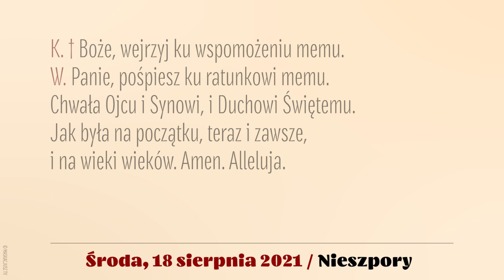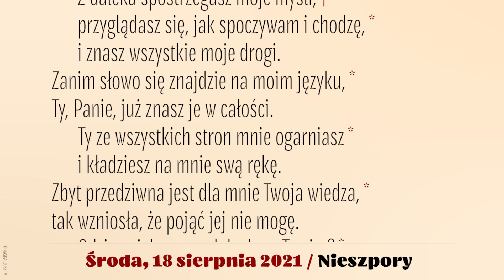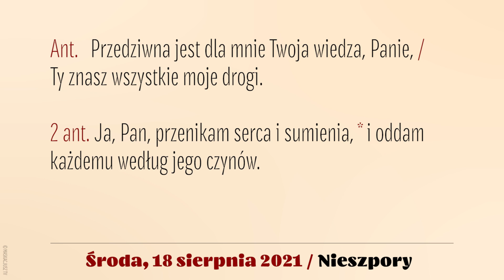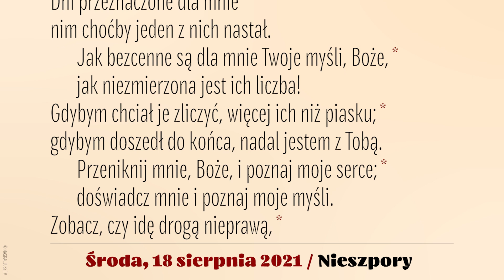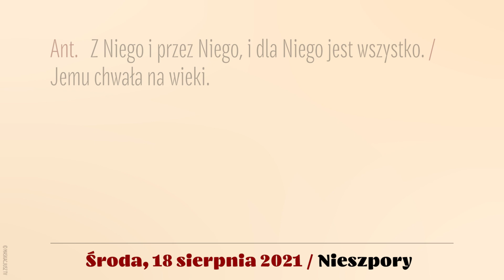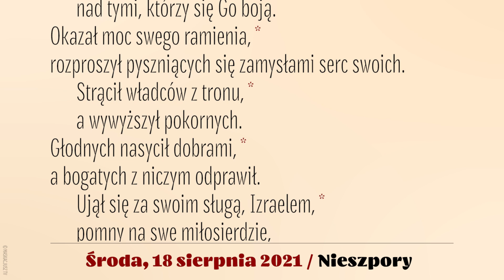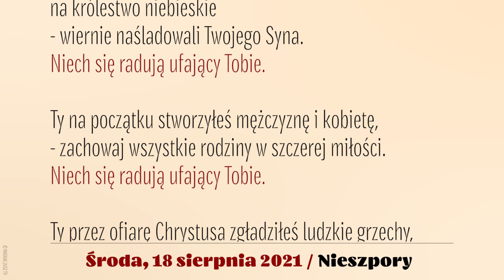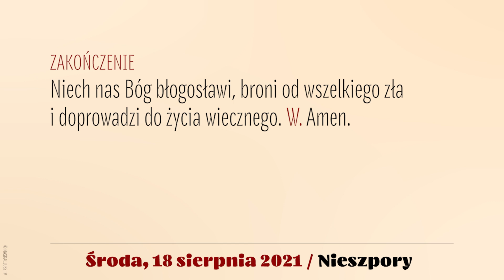Nieszpory | 18 sierpnia 2021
Brewiarz | Nieszpory
18 sierpnia 2021
XX tydzień okresu zwykłego
Środa

Śpiew: Ewa Kaczmarek i Kamil Gruszczyński.
Lektor: Łukasz Głowacki
Montaż: MASKACJUSZ TV